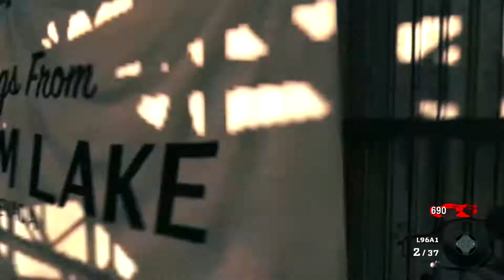Necca UC: "REZURRECTION" - Black Ops Zombies Montage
Check out the player and the editor down below and leave your feedback in the comment section.

We do not take nor claim any ownership of any music used in this video.